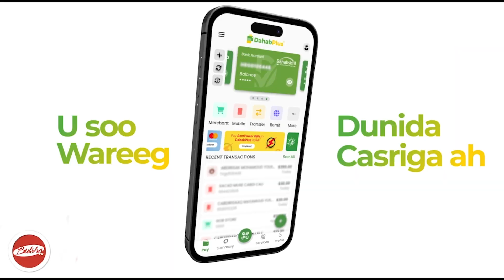Lacag Qarsoodiya Ayay Xukuumadda Biixi Soo Daabacday Si Ay Dadka Cod Ugaga Iibsadaan."Xoghaye Galaal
Lacag Qarsoodiya Ayay Xukuumadda Biixi Soo Daabacday Si Ay Dadka Cod Ugaga Iibsadaan,tudhaale La’aantaasi Waa Ta Sicir-barar Iyo Sarif Barar Sababay."Xoghaye Galaal